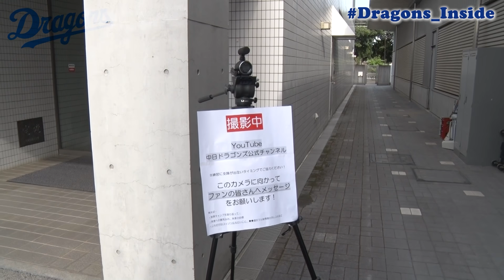【緊急特別公開】郡司裕也 選手との思い出…過去YouTube登場シーンをまとめました！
山本拓実 投手編はこちら